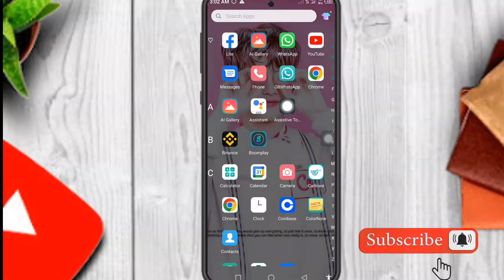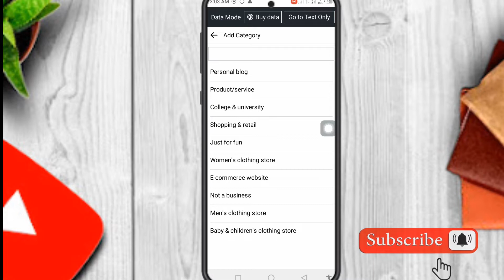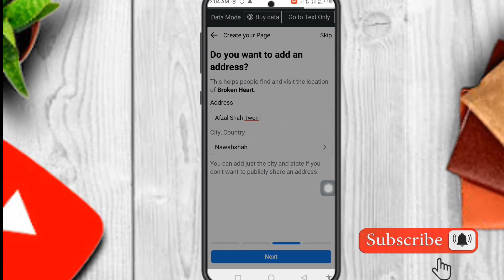how to create facebook page | facebook page kaise banaye 2022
Hello Friends kaise hai Ap log video mein hum log baat kare gaya ke  Facebook Par Page kaise banaye ya facebook par page kaise banata hai is ka bara me baat karega.

Facebook page kaise banaye 2022, how to create a facebook page, Create Facebook page and earn money ,

Desclaimer -

video is for education purpose only.Copyright Disclaimer Under Section 107 of the Copyright Act 1976, allowance is made "fair use"  for purposes such as criticism‚comment,news reporting, teaching, scholarship, and research.fair use is a use permitted by copyright statute that might otherwise be infringing.